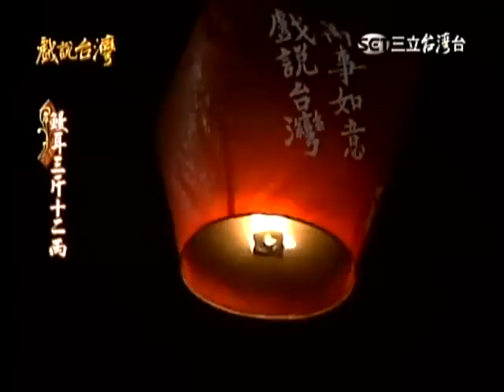戲說台灣 鰻耳三斤十二兩 (下)end